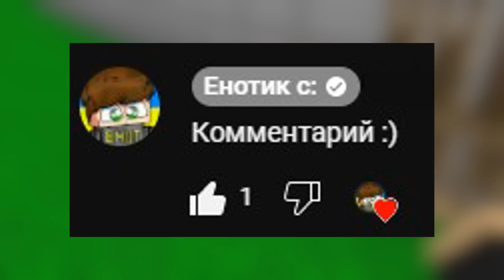ЧАНК ПОЕЗД ПАУК vs ЧАНК ПОЕЗД ПОЖИРАТЕЛЬ В МАЙНКРАФТ! ЧУ ЧУ ЧАРЛИ СТРАШНЫЙ ТОМАС MINECRAFT!